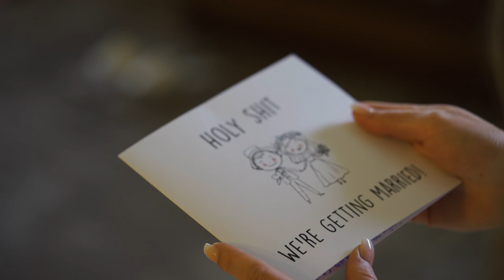Katie + Joe Wedding Trailer